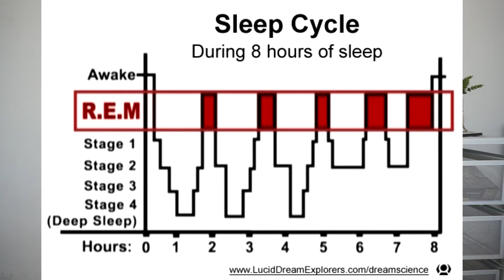Mimpi Part 2 | macam mana nak ingat mimpi?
semoga sedikit ilmu ini bermafaat buat korang semua. aminn..